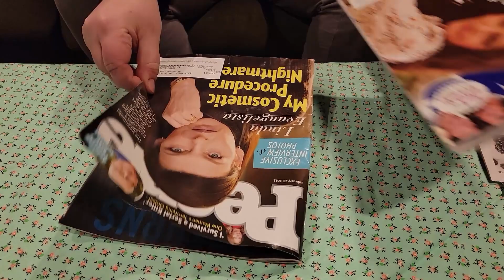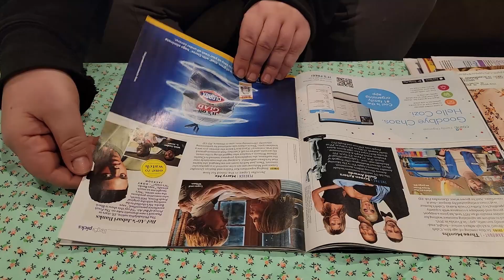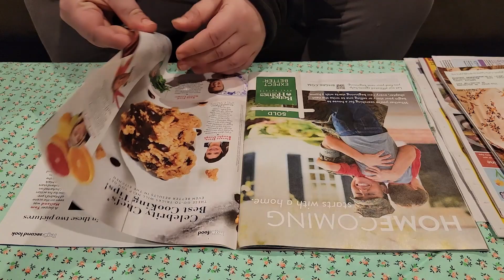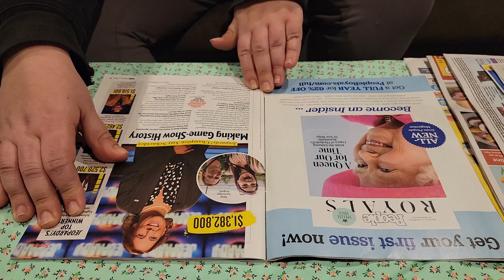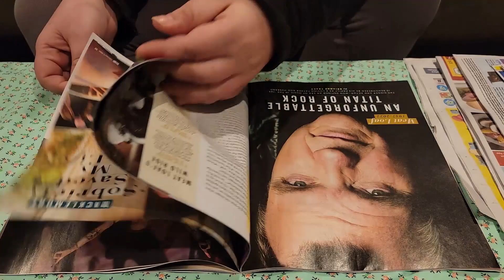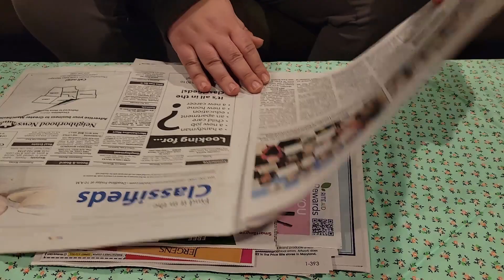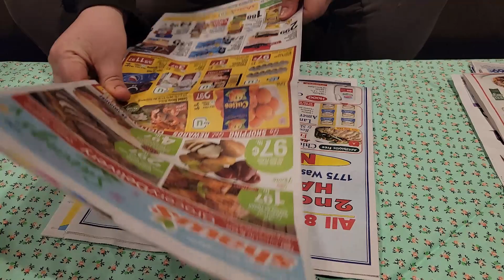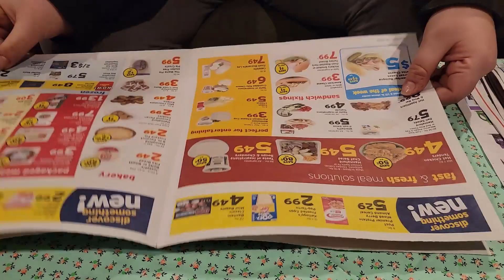ASMR Page Turning - Magazines and Bonus Newspaper & Ads - Glossy Pages - No Talking - Relax Sleep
Turning magazine pages, and a small newspaper with ad inserts. Listen for relaxing, sleeping, or studying.